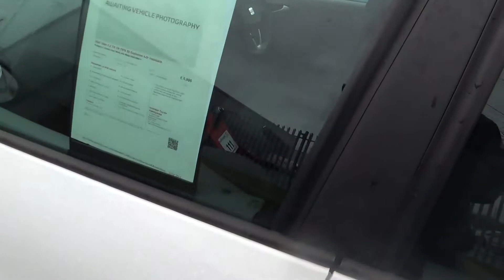Seat Karen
Description